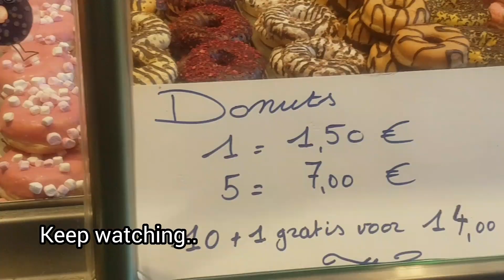EUROPE LIFE Ep62: Wellness Day ABS & OBLIQUES Workout-Markt Vlog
Let's  workout together as the middle aged women  for weigth loss. Abs & Obliques Workout at Home , Vlogging From  the Market  , Bakery and Patisserie Vlog! Let's me share  with  you my  daily vlog
00:00  Warm UP
1:30 Standing Twists
2:42 Standing Twists with ball
4:05 Seated Twists
4:50 seated Twist with ball
5:45 Stretching& cool down
8:00 Vlogging in the Market Ghent-Belgium (Bakery&-Patisserie produits)

📢Friends if you liked the video ,you can help the channel by